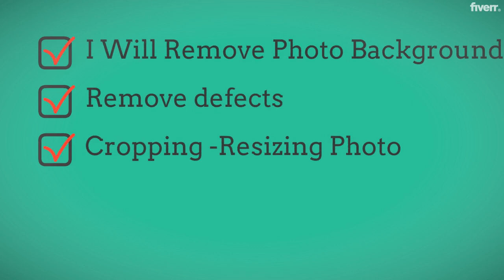I will professionally photoshop your photos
Link to this gigs:
Hi I'm Photo Editor and Graphic Designer. I have more than 10 year of experience. I have creativity, passion, dedication and hard work in photo editing and graphic design and also it's my passion.You will receive for $20-defects removing-lights and shadows balancing-retouching old photos-photo retouch-portrait retouch-photo manipulation-removing object -color correction-removing backgrounds-Image Cropping-Image Resizing -Adding Realistic Shadows and much more. Unlimited revisions until you are pleased 100% with the results!100% satisfaction guarantee or money back.